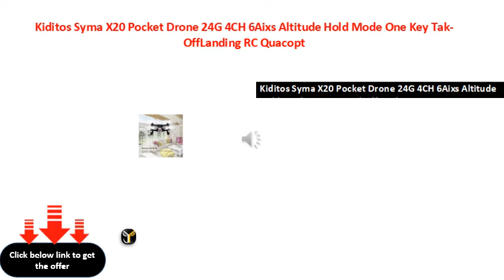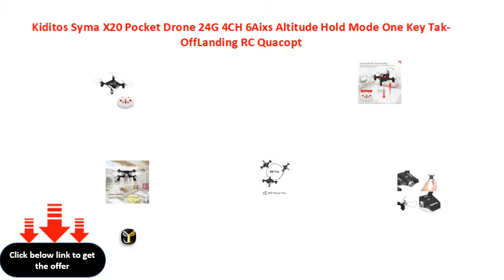Kiditos Syma X20 Pocket Drone 24G 4CH 6Aixs Altitude Hold Mode One Key Tak OffLanding RC Quacopt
Kiditos Syma X20 Pocket Drone 2.4G 4CH 6Aixs Altitude Hold Mode One Key Tak-Off\\/Landing RC Quacopter RTF (Black)
Kiditos Syma X20 Pocket Drone 24G 4CH 6Aixs Altitude Hold Mode One Key TakOffLanding RC Quacopter RTF (Black)